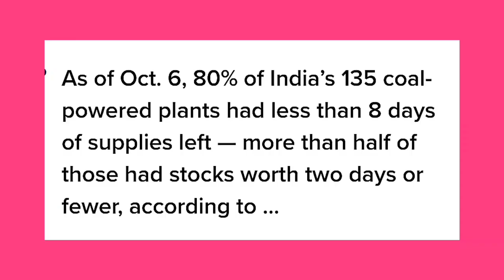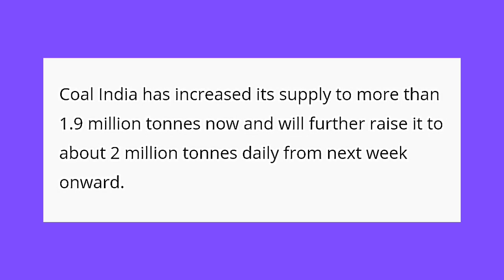With Massive Shortage, Indian Railways To BOOST Coal Supply To Power Plants 🔥 Energy Sector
Centre Takes Steps To Increase Coal Production, Directs Railways To Prioritise Fuel Supply To Power Plants

The central government has assured that all measures have been taken to ensure that the electricity supply is not disrupted due to the coal shortage.

The supplies will be enhanced to two million tonnes per day in the coming few days. Moreover, the Railways have also been directed to provide more rakes to supply fuel to power plants.